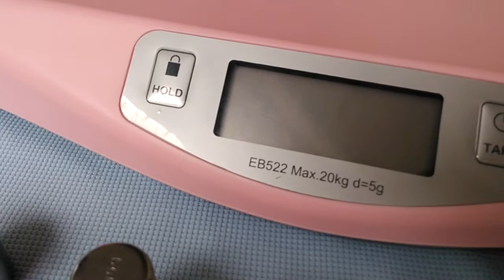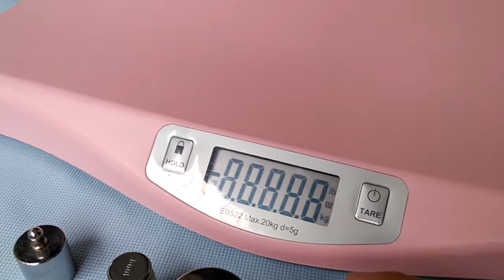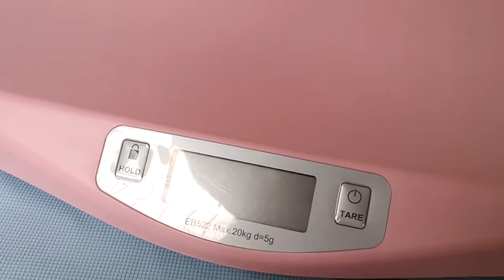how to use baby scale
manual of Baby scale.  From Ebenz scale co.,ltd, baby scale operation